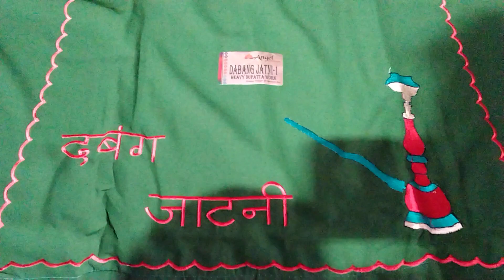दबंग जाटनी । लड्डू गोपाल । हिरण । के डिजाइन के सूट एकदम अलग। ❤️ 9518219156